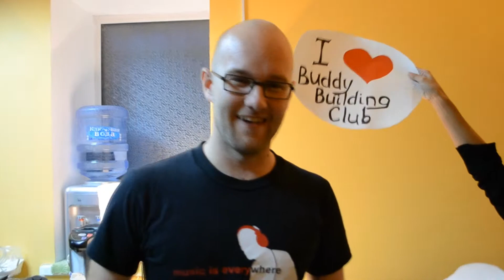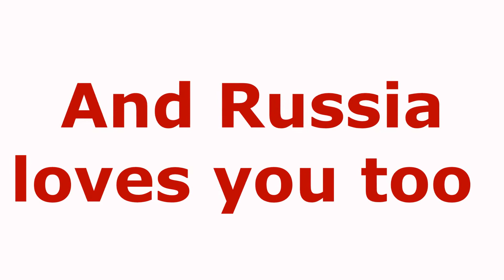Russian Presentation in Tomsk | 2013 | Buddy Building Club Tomsk International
Our Russian Presentation of Winter Semester 2013. Enjoy!